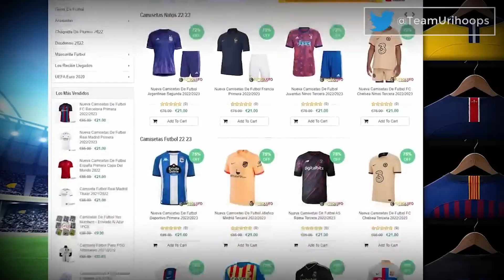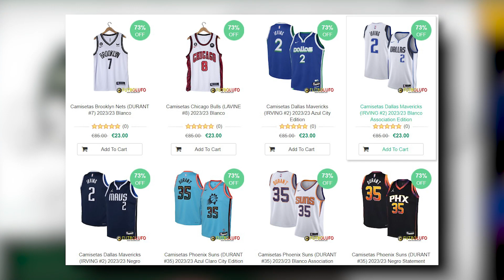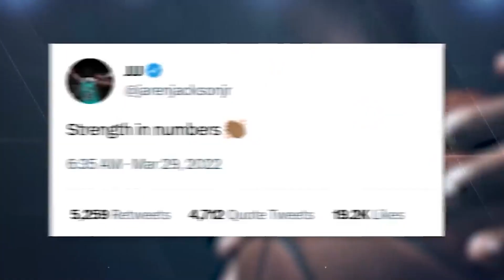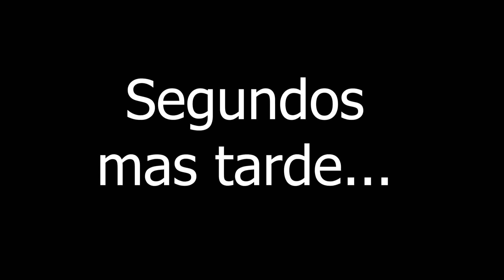Los MAS ODIADOS de la NBA (Por Que)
No hay nada peor que un equipo que no ha conseguido nada, vaya de crack… Esto es lo que me dá la sensación que los de Sacramento están haciendo en este video y es excatamee el motivo por el cual otros han pasado de ser uno de los equipos más seguidos y valorados de la asociación… A ser los más odiados
Camisetas de Fútbol 2022/2023 Baratas

Editores:
Loukas Konstantinidis (@raweleka)